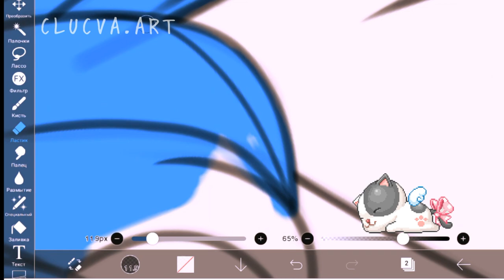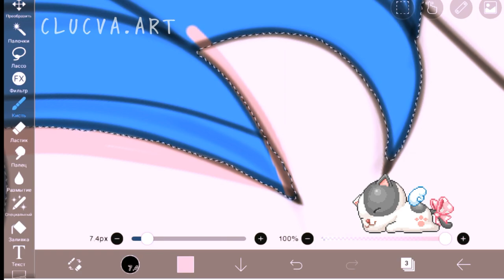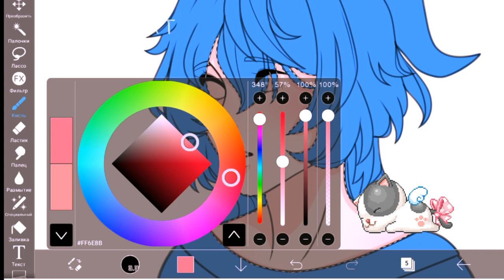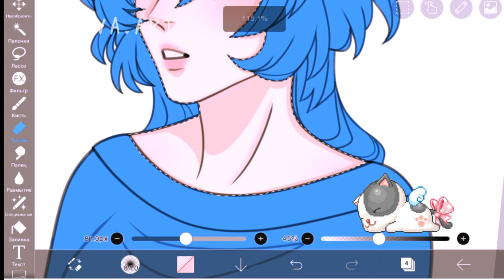Ещё один слив RIKANI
В этом ролике я вам расскажу про ещё один слив Рикани

clucva.art